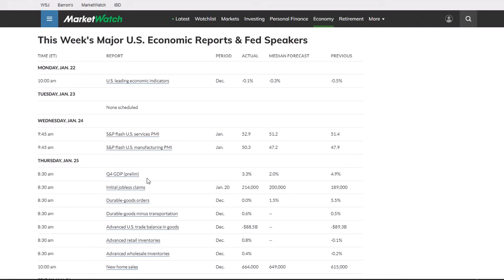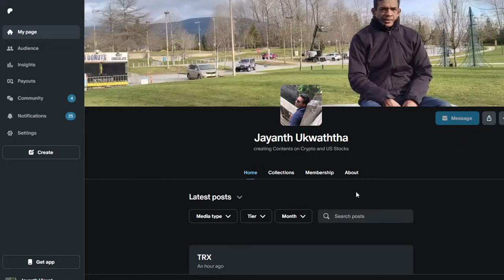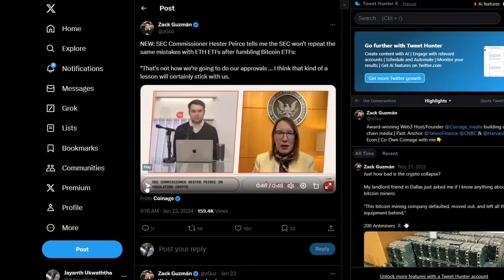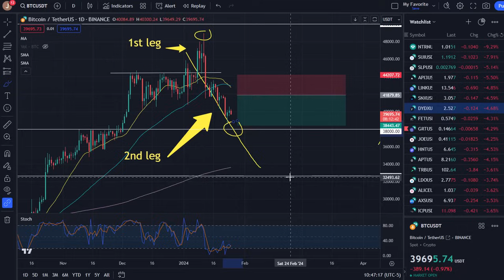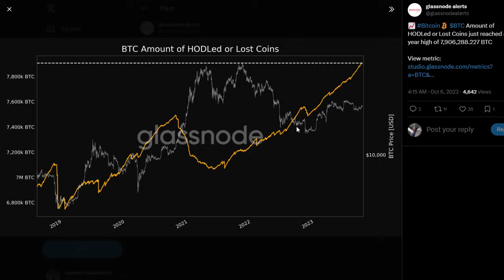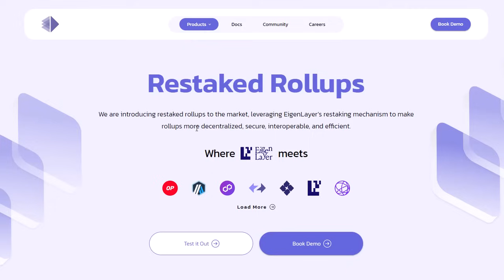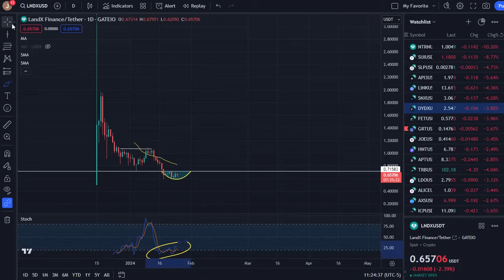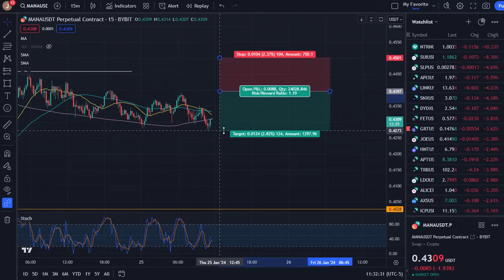BITCOIN COULD CRASH DOWN TO $30,000? | BE PREPAIRED TO DIP BUY ALTCOINS!!!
THIS VIDEO DISCUSSES AN ANALYST'S OPINION OF A BITCOIN CRASH DOWN TO ABOUT $30,000. ALSO, WE DISCUSS ALTCOIN MOVES AND POTENTIAL DIP BUYING OPPORTUNITIES USING NEWS AND PRICE CHARTS.

4HL3TFNC